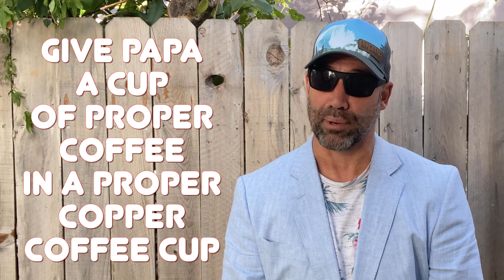Tongue Twister Vocal Warm Up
This video is intended to help public speakers, actors, singers, job candidates, etc. to stretch and warm up the muscles of the mouth and voice. This tongue twister compilation takes less than a minute and will improve diction and tonal quality. Have fun & enjoy!

THE LIPS THE TEETH THE TIP OF THE TONGUE

THE TIP OF THE TONGUE THE TEETH THE LIPS

BIPPITY BIPPITY BIPPITY BOP (2xs)

GIVE PAPA A CUP OF PROPER COFFEE
IN A PROP COPPER COFFEE CUP

RED LEATHER YELLOW LEATHER (2xs)

BLUE BLOOD BROWN BLOOD (2xs)

ONE FAT HEN AND A COUPLE OF DUCKS
THREE BABY BROWN BEARS
FOUR RABBIT RUNNING HARES
FIVE. FUNNY. FLYING. FLAMINGOS.
SIX SUPERSONICS SINGING SONGS FROM SIAM
SEVEN SILLY STUDENTS STIRRING STEW   (UH!!)
EIGHT ELEPHANTS ESCALATING ELEVATORS
NINE NO GOOD NINCOMPOOPS
WHO NEVER KNOW WHAT TO DO
TEN TIP TOP TRUCKERS TOWING TURNIPS AND TOMATOES
FROM TULSA TO TRUCKEE. TWICE!